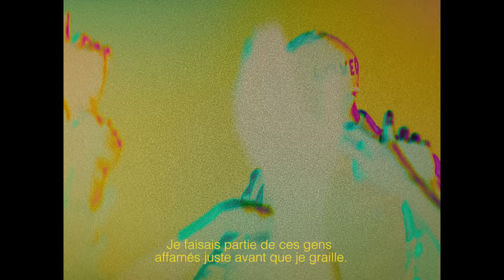Hamza - Life (Clip officiel)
Nouvel album « Sincèrement » disponible le 17 février.
Réalisation : Sidney Van Wichelen
Directeur Photo : Maxime Desmet
Production : Vansi Production
Producteur Exécutif : Frederic Zaman